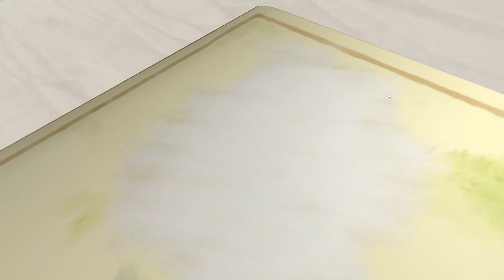TRADUÇÃO BR KH2 PC - POOH GULOSO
Mais um video do Pooh guloso

Mais um video da tradução br do kh2 aí para vcs!

Algumas partes do video ficaram meio bugadas, eu não sei pq mas essa saga do livro do pooh eu já gravei mais estou tentando saber o que!

Core I5 Dual core 3.33 GHz da LGA1156 2 nucleos e 4 threads
10GB de RAM
Placa de video GTX 750ti 2gb
Windows 10  Ghost 64 Bits ou x64

Config do Notebook

Core i5 Dual Core 2,4 GHz 2 nucleos e 4 threads
4GB de RAM.
Placa grafica Intel HD Graphics.
Windows 10 Ghost 64 bits

Lives:
trovo(.)live/HeroRickyGames SEM O ()

PÃOZINHA DE QUEIJO NO TECOTECO:
tiktok(.)com/@foxcinegamer360 sem o ()